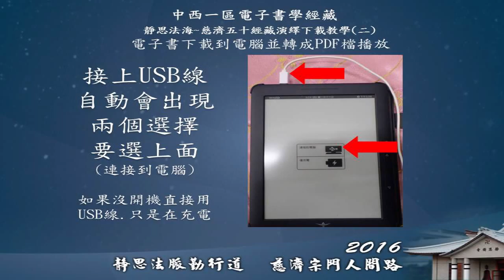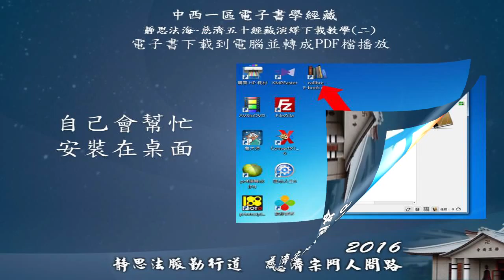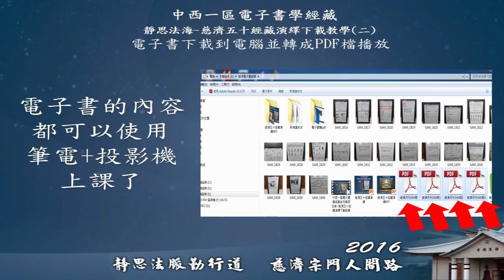中西一區電子書學經藏系列從電子書下載EPUB檔轉PDF檔教學